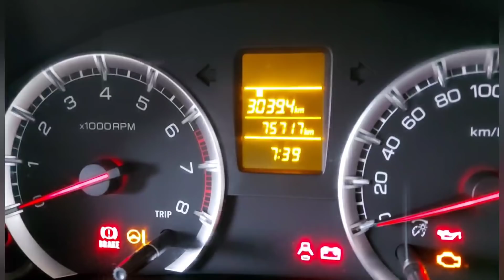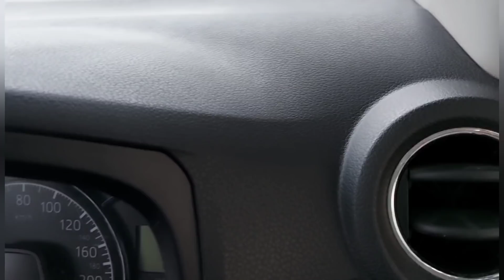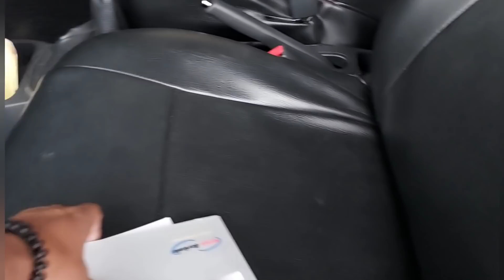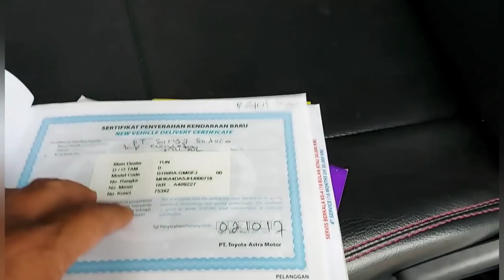REVIEW UNIT BARU MASUK 16 11 2020 MOBIL BEKAS HARGA BERSAHABAT BERSAMA RAFA ADITYA 99 MOBILINDO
jangan lupa di bantu

comen

bagi yg ikhlas

yg mau order monggo merapat

ke rafa aditya 99 mobilindo

pasar mobil kemayoran blok q12

jakarta pusat
kesehatan
panjang umur dan
murah rizkinya
harga bajongan harga bakulan.

pas buat di jual kembali

insaallah pasti

menguntungkan

info lanjut call wa 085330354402

smoga untuk smua sahabat
RAFA ADITYA 99 MOBILINDO
di berikan